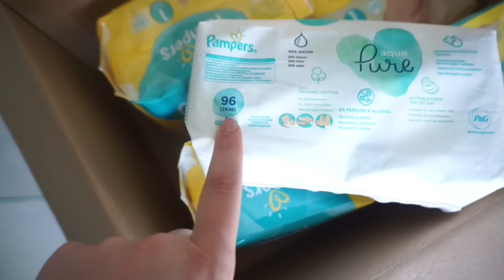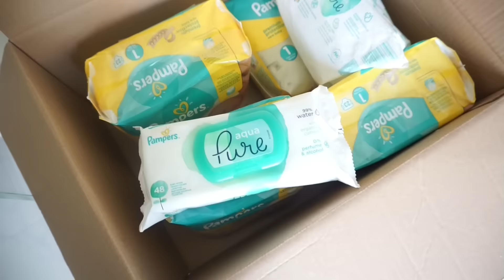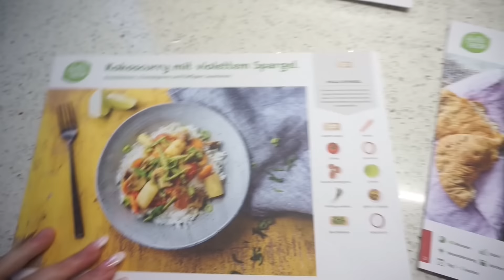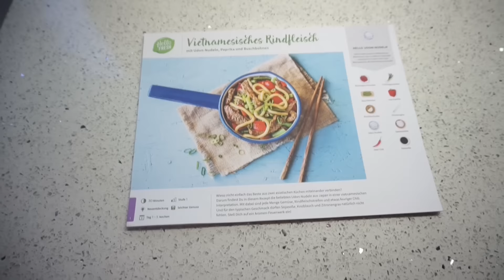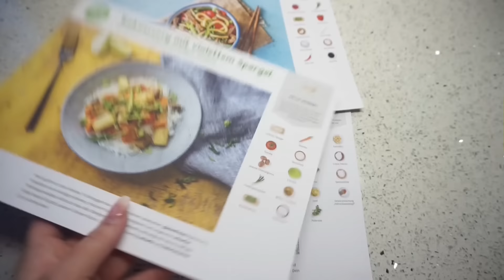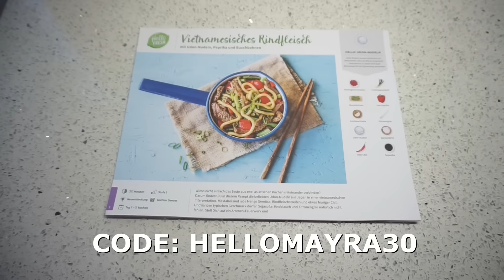37 SSW | Mein letzter VLOG? Meine WICKELTASCHE und Neue KLEIDER SHEIN |MAYRA JOANN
heute habe ich für euch einen Vlog, vielleicht sogar mein letztes  Video.
Über ein Abo und einer positiven Bewertung , würde ich mich total freuen :)
in Liebe Mayra Joann

ERWÄHNTE PRODUKTE :
HELLOFRESH

Die Pampers wurden mir bedingungslos von Pampers zur Verfügung gestellt.

Ich trage im Video Ketten von Mainpunkt: Alina Vita Gold plattiert JETZT VORBESTELLEN und -20% sichern!!! Die Kette VITA in goldplattiert ist ab dem 01. JUNI 2018 lieferbar. Die -20%Aktion ist gültig bis einschl. 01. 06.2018!

CODE: Mayra10

KAMERA EQUIPMENT:
Meine Softboxen
Magix video deluxe premium 2015
Sony Alpha 5100

MEINE LIEBSTEN PRODUKTE :
Natürliche Zahlaufhellung
The Balm Mary-Lou Manizer - Highlighter
TheBalm Bahama Mama
Sleek Makeup Blush Rose Gold
SOLEIL TAN DE CHANEL
Estee Lauder double wear foundation

Code: 10 % mit lechic10

Produkte werden mir ohne Bedingungen zu Verfügung gestellt, ansonsten werden die nicht angenommen oder
gezeigt.
In jedem Fall vertrete ich immer meine eigene Persönliche ehrliche Meinung,  zu den gezeigten Produkten!
Bezahlte Produkte werden mit Produktplatzierung eingeblendet.
Kommt über einen solchen Link ein Einkauf zustande, werde ich mit einer Provision beteiligt. Für Dich entstehen dabei keine Mehrkosten. Wo, wann und wie Du ein Produkt kaufst, bleibt natürlich Dir überlassen.

LOVE MAYRA JOANN